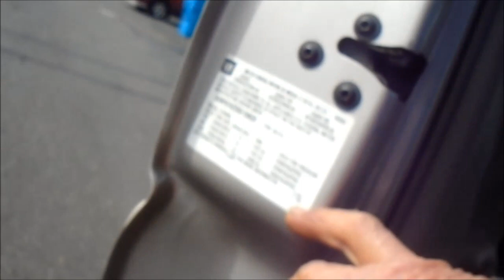Suberban for sale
make offer, original owner, well maintained , no leaks, as is bastech72588 @ gmail